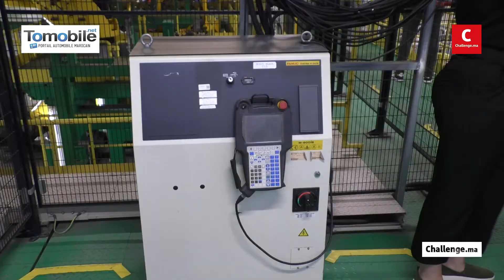Renault Group Maroc dévoile ses nouveaux objectifs